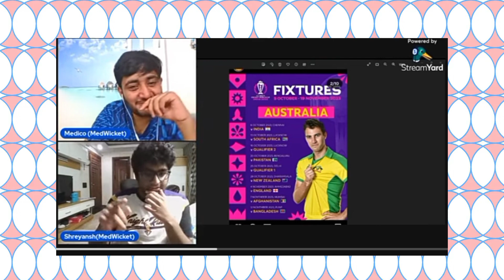200* Runs By Saud Shakeel | Pak v SL - TBS-Cricket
review of Pakistan vs Sl cricket match.